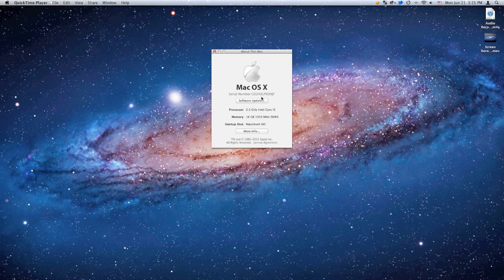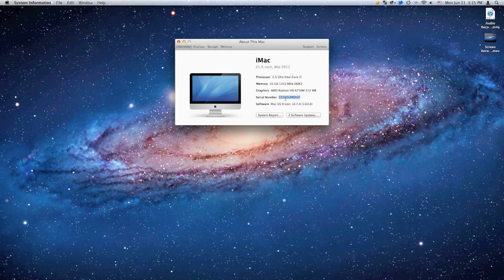Finding your serial number on your Mac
A simple video to show you have to find the serial number on your Mac.